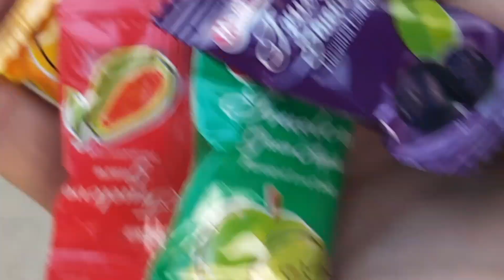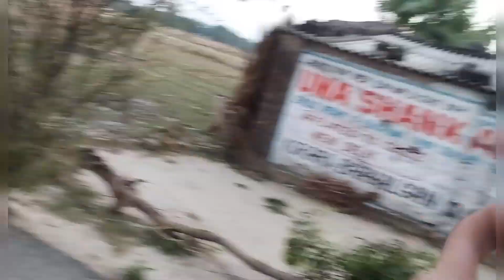Fight ho gya 💪💪 bharav ki sister ❤️❤️ new